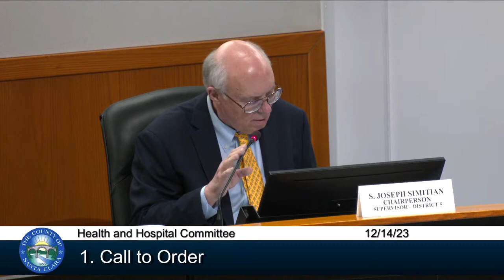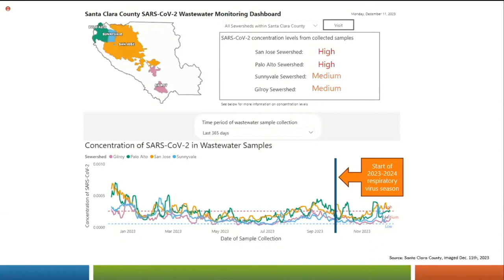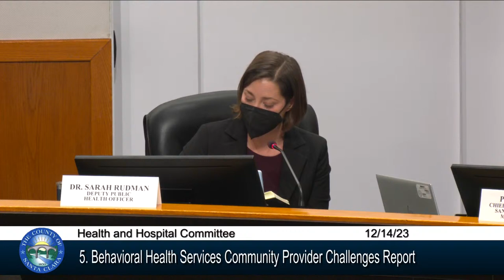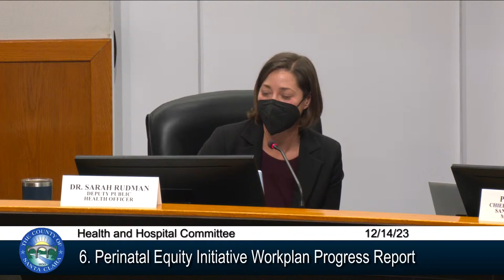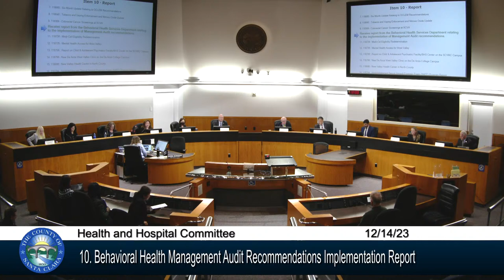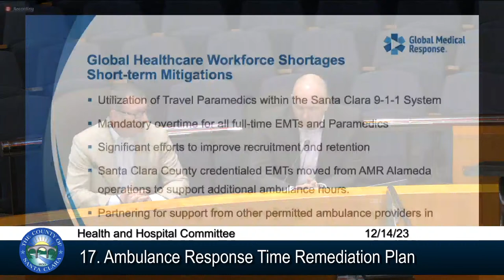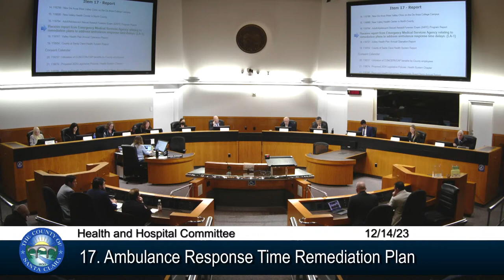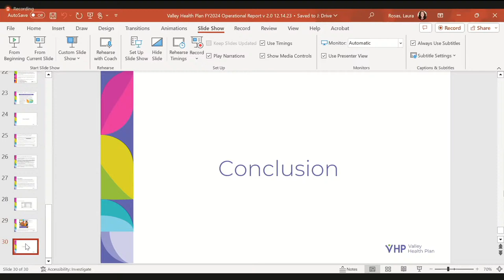Santa Clara County Health and Hospital Committee December 14, 2023 2:00 p.m.